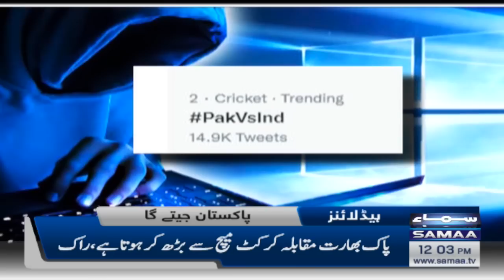Samaa News Headlines 12pm. | 23rd October 2022